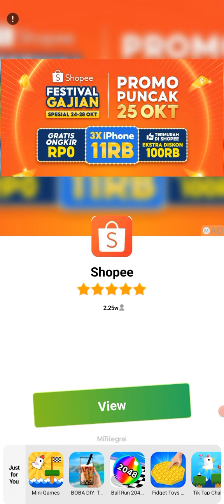Special Events Raccoon Chase hit 45 raccoons in one run